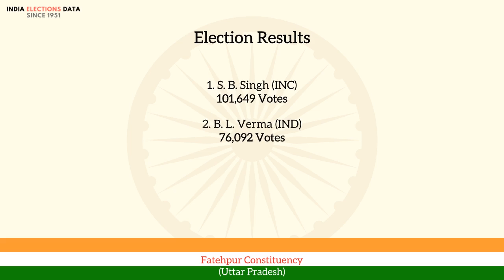Fatehpur Constituency Uttar Pradesh loksabha Election Result 1967 S. B. Singh INC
loksabha election 1967 results, for Fatehpur Constituency, Uttar Pradesh, where winner is S. B. Singh, from political party INC. Watch the video to know more information about other candidates, voters count, etc.